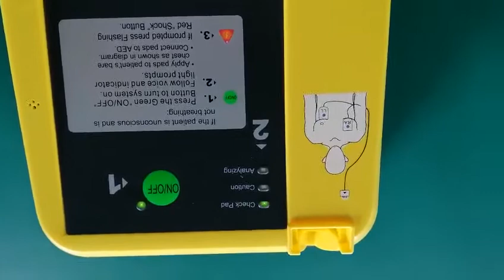Save a life with AED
Defi5 Automatic (Automated) External Defibrillator "AED" is a safe, easy to use defibrillation device. The unit is lightweight and mobile and can be used in situations where there could be several minutes before the arrival of advanced life support (ALS) personnel.